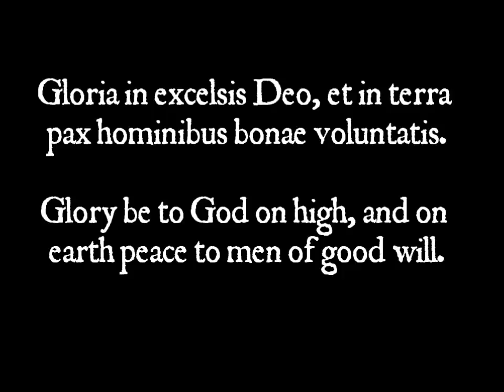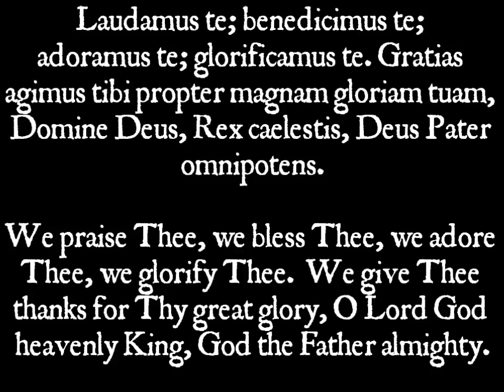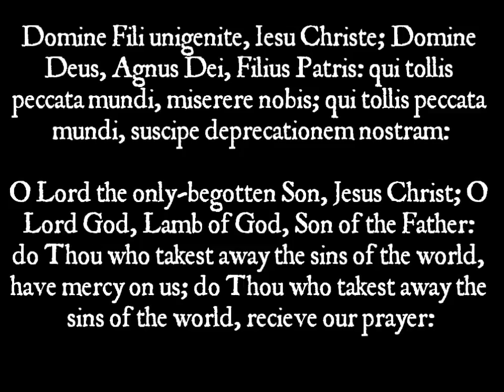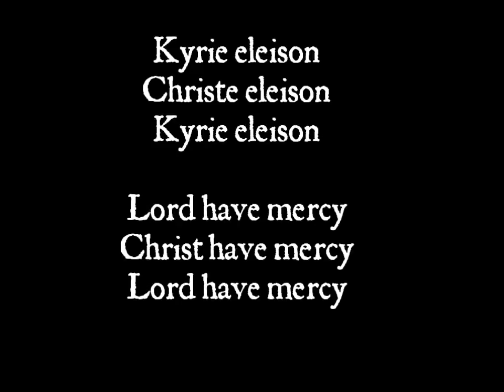Tomas Luis de Victoria Missa dum Complerentur Kyrie and Gloria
First part of the proper of the Mass, sung by the magnificent choir of St Martin-in-the-fields.

Gloria, from Missa Dum complerentur, by Tomás Luis de Victoria, with animated score. FAQ: Q: Who is Tomás Luis de Victoria? A: A choirboy in Ávila Cathedral.

Coro Ever Green is an amateur chorus group in Osaka, Japan. It consists of around 30 members. The recoding was done in the first concert in Sep 2010.

Missa Simile est Regnum Coelorum, Kyrie & Gloria sung by the Choir of St Martin in the Field.